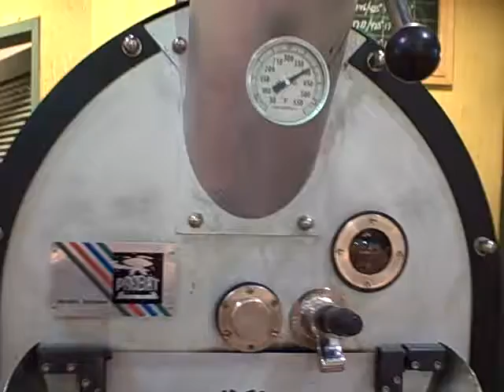USED - Probat L12 coffee roaster 1of2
For Sale : Late 90's L12 Probat Roaster. Short video demo-ing the roaster that is in great  "TurnKey" condition... listing on Kijiji in Toronto (june 2013)
* 2nd video to follow